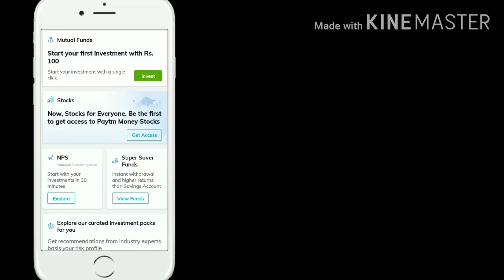How To Join Waiting List On Paytm Money Demat &Trading Account | By Guruji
Is Video Me Bat Ki He Paytm Money Trading And Demat  Kyc Ke liye Waiting List Kese Join Kare  ...

➡️ Best Book :
➡️ Rich Dad Poor Dad
➡️ Secrets of the Millionaire Mind :

➡️ Paytm Money Trading Demat Account Charges
➡️ Paytm Money Stocks Trading In Share Market
➡️ Paytm Money Live On Stock Market
➡️  Stocks Market On Paytm Money
➡️ How To Join WaitingList On Paytm Money
➡️ Paytm Money Demat And Trading Account Kyc
➡️ Online Kyc on Paytm Money

Ummid Karta Hu Ki Video Aapko Acha laga Hoga. Video Acha laga hoto Please

Be Gyani 😊